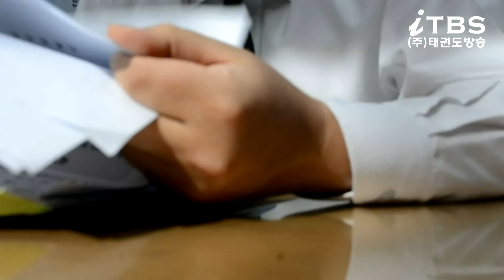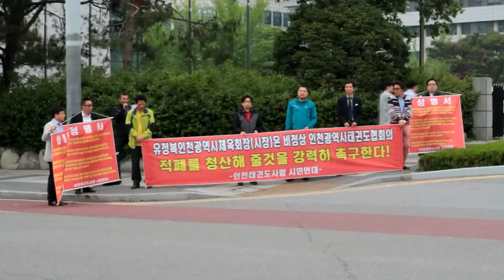iTBS NEWS - 20170517